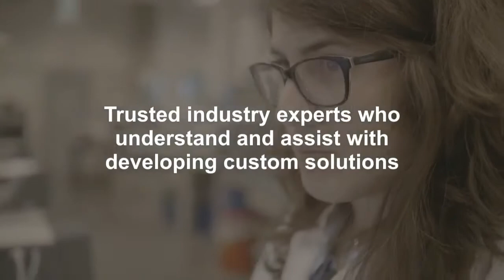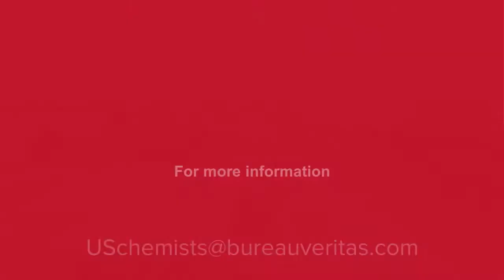Bureau Veritas Inspection & Testing services for the Chemical Industry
Bureau Veritas chemists can help solve your chemical testing challenges. Our experts have industry experience in delivering advanced inspection and testing solutions for raw materials/feedstock, process samples, intermediate quality control, batch analysis, and finished products.